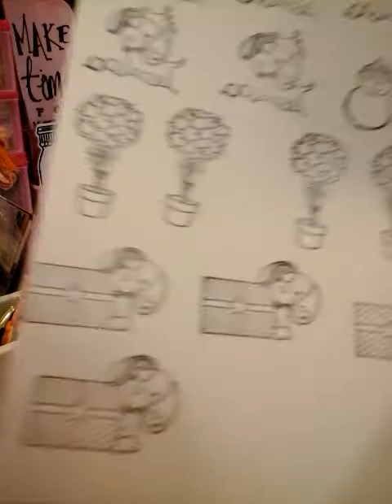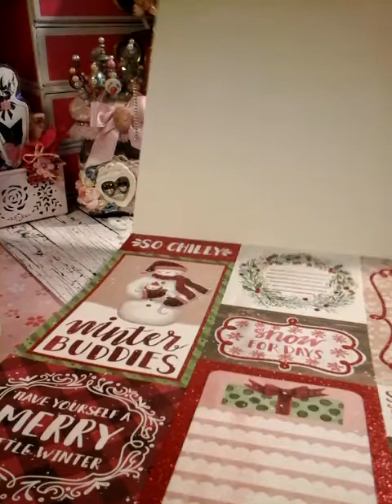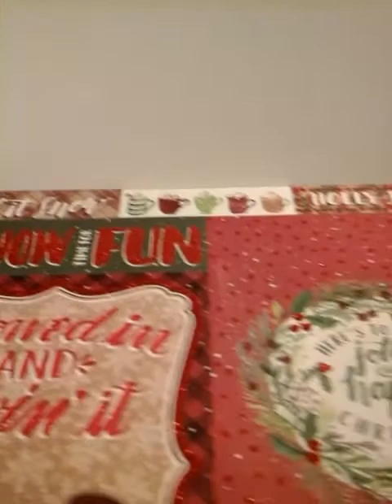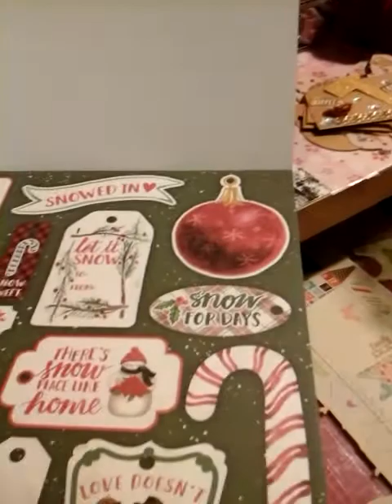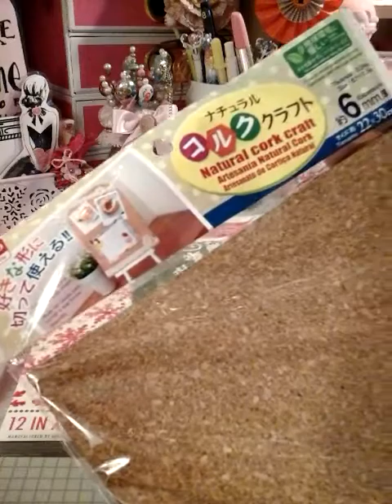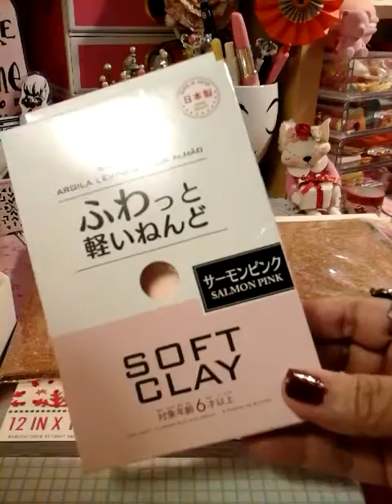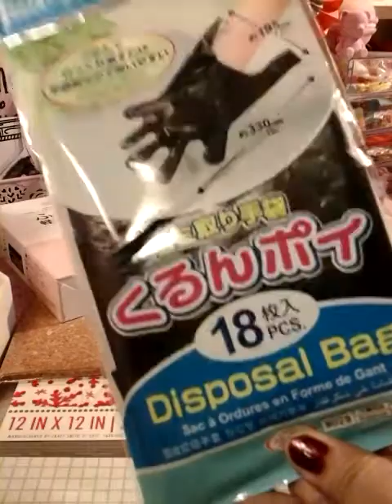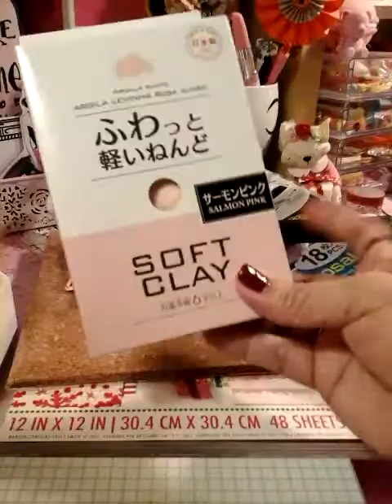Hi everyone project share,chitchat)small haulsie😚😘😙🙌🙌🙌🙌🙌